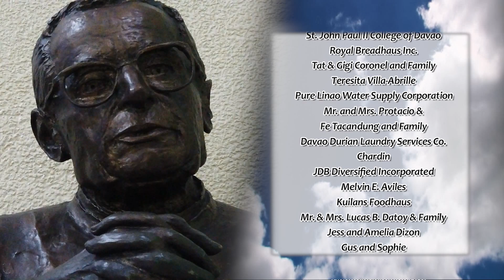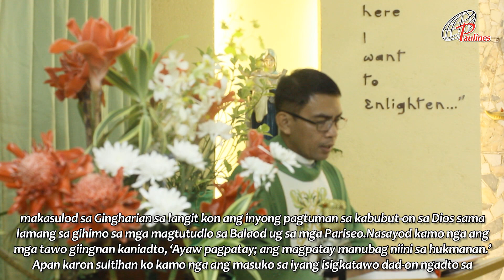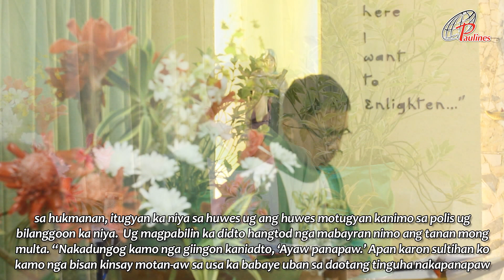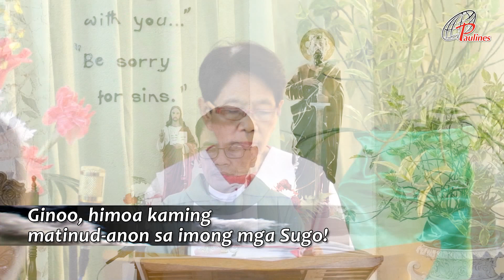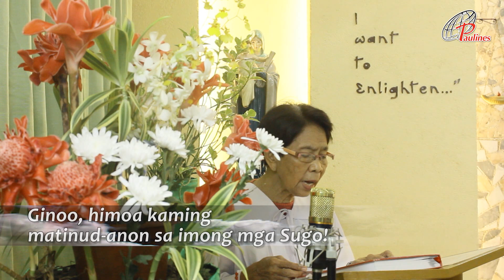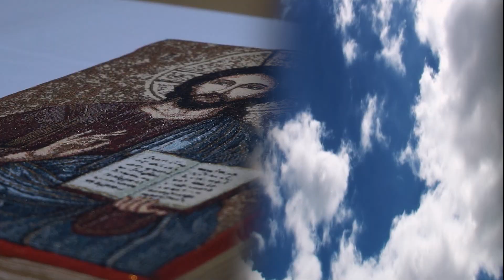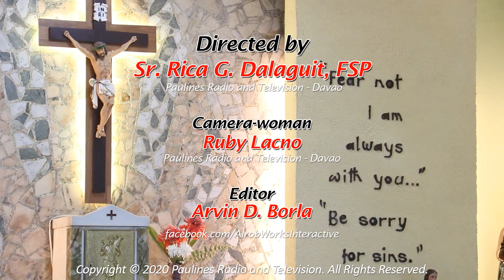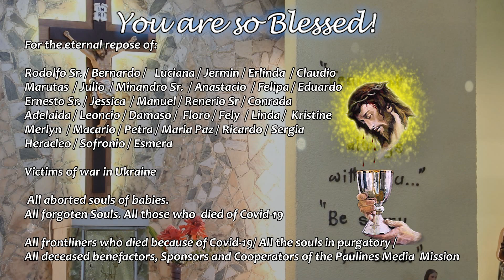Sunday TV Mass - February 12, 2023